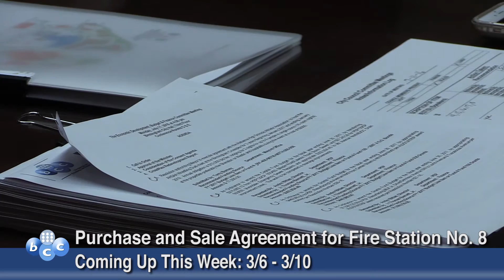Birmingham City Council Week Ahead Tease: 3/6 - 3/10